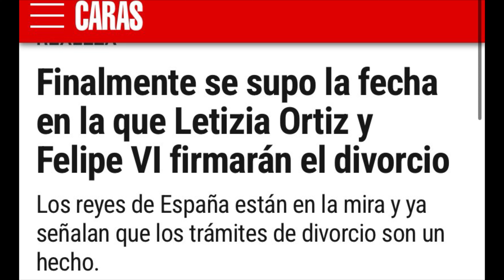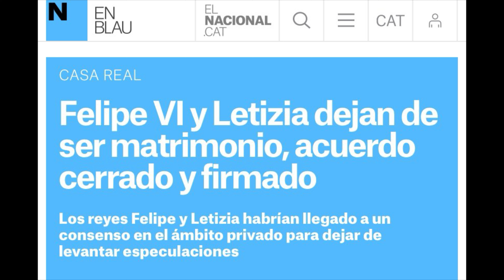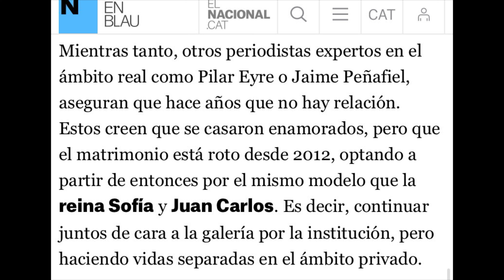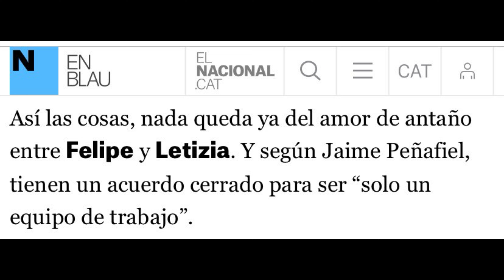🔴FIRMADO FORMALMENTE EL DIVORCIO ENTRE EL REY FELIPE Y LETIZIA ORTIZ SE HACE OFICIAL LA BOMBA